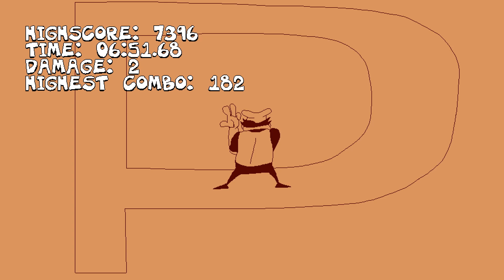Pizza Tower - Leaning Nightmare | Amero Remix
0:00 Intro
0:16 WE COMING TO THE SAGE 2019 WITH THIS ONE 🔥🔥🔥🔥🔥🗣🗣🗣🗣
2:31 P-Rank
3:05 OH GOD, PLEASE NO

The Mod used is Pizza Tower:Chef Kiss.

No FLP/Midi was used for making this, but may not be 100% accurate

Yes, i did the Snick artwork, kinda proud of it.
here's the link in case you want to use it as pfp, wallpaper or idk